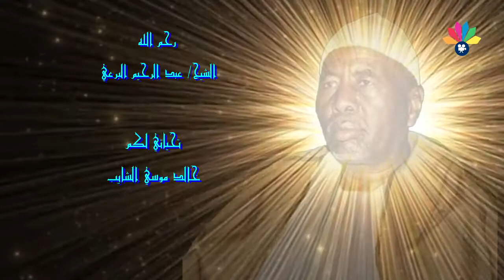أولاد البرعي الأوائل ـ أحمد جاد السيد ــ شبابي و شيبتو